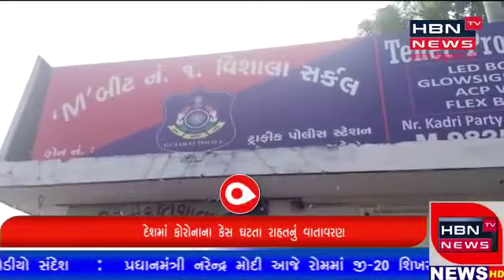અમદાવાદ ના ટી આર બી જવાન ની દિવાળી ઉઘરાણી. કરતા દ્ર્શ્યો કેમેરામાં કેદ થયા.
Video from HBN TV NEWS